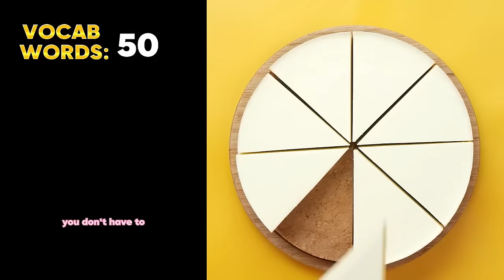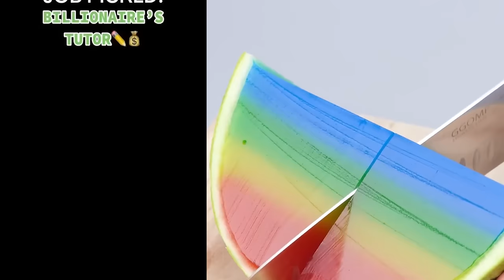💥 Text To Speech 🍉 ASMR Cake Storytime @Brianna Mizura POVs Tiktok Compilations 2023 #284